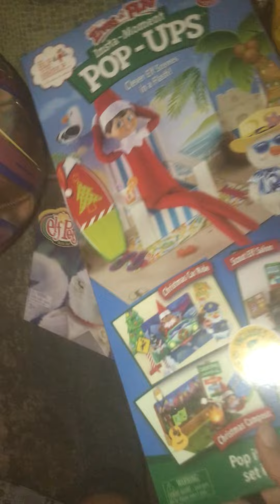Birthday presents 🎁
By Jacobs toy reviews